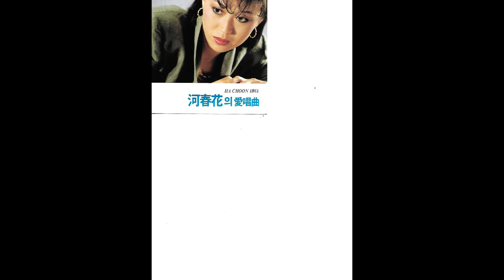G285 : 아리랑목동 – 노래:하춘화(1994년 거성레코드 CD음반)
1994년 거성레코드에서 출반한 ‘하춘화의 애창곡’ CD음반입니다.

4번곡 ‘아리랑목동’입니다. 노래 하춘화, 작사 김사랑, 작곡 박춘석, 반주는 기록이 없습니다, 심의번호로 보아 1977년 음원입니다.